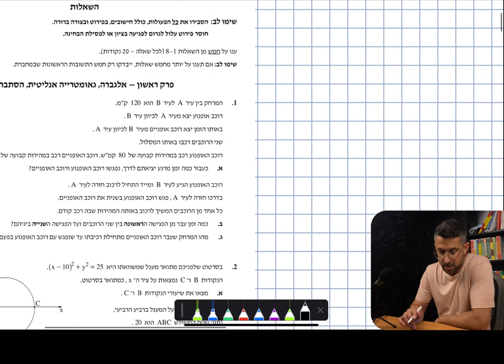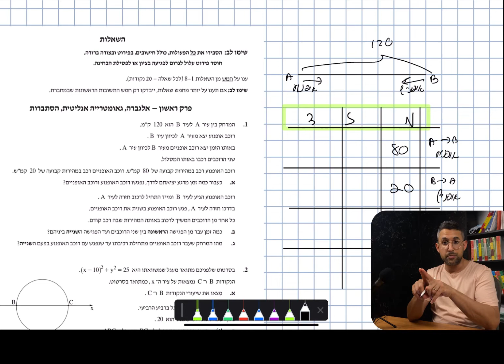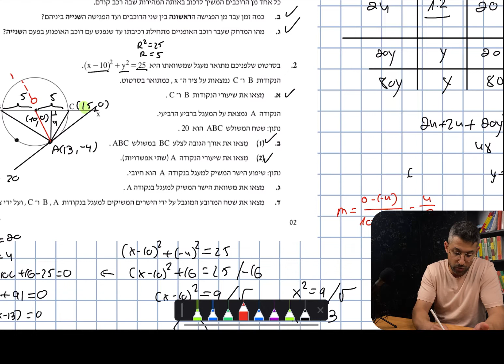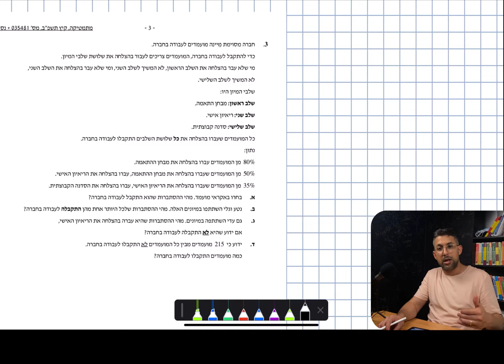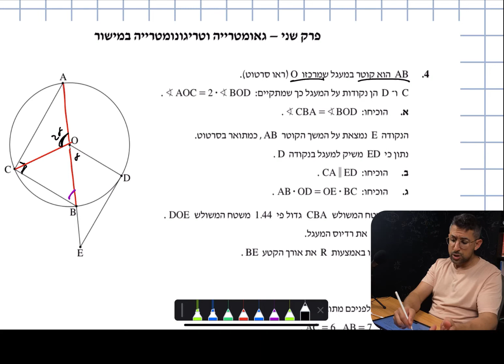פתרון בגרות קיץ 2022 שאלון 481 / 804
פתרון בגרות קיץ 2022 שאלון 481 / 804 בגרות 4 יחידות מתמטיקה שאלון ראשון כיתה י״א.

00:00 - פתיח
 00:28 - שאלה 1 בעיית תנועה
05:58 - שאלה 2 אנליטית
15:16 - שאלה 3 הסתברות
22:12 - שאלה 4 גיאומטריה
29:00 - שאלה 5 טריגו
37:33 - שאלה 6 חקירת פונקציה רציונלית
45:28 - שאלה 7 חקירה ואינטגרל פונקציית שורש
55:00 - שאלה 8 בעיית קיצון גרפית

מוזמנים לשאול שאלות , להעיר הערות ולבקש סרטון של הסבר פיתרון ספציפי ואנסה לעזור.

בגרות 481
פתרון בגרות 481 קיץ 2022
פתרון בגרות 4 יחל קיץ 2022
פתרון בגרות שאלון 481 קיץ 22